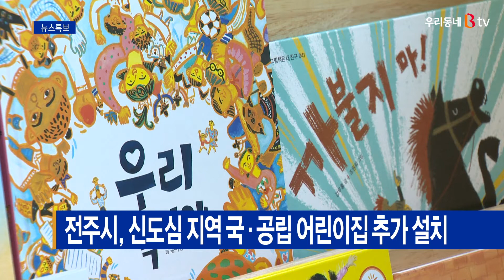전주시, 신도심 지역 국·공립 어린이집 추가 설치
혁신도시와 효천지구 등 전주지역 신도심에
국공립 어린이집이 추가로 들어섭니다

전주시는
혁신과 효천, 반월동에 소재한 아파트 3곳 어린이집을
국공립으로 선정하고 오는 7월부터 운영합니다.

전주시는 올 하반기에도
에코시티와 우아동, 하가지구 등 모두 9곳 아파트에
추가로 국공립 어린이집을 설치한다는 계획입니다.

사업이 마무리되면
전주지역 국공립어린이집은 모두 38곳으로 늘어납니다.